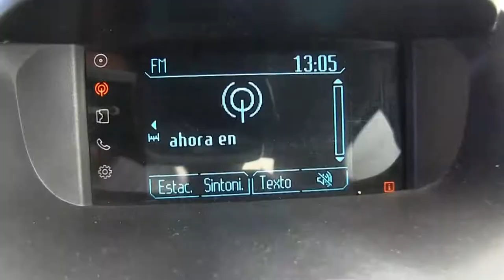Ford / Figo / 2017/ A136772